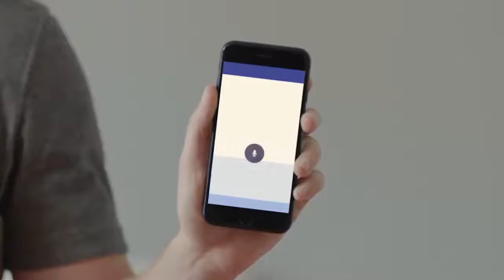MARK ZUKERBURG introduce JARVIS AI in his house.